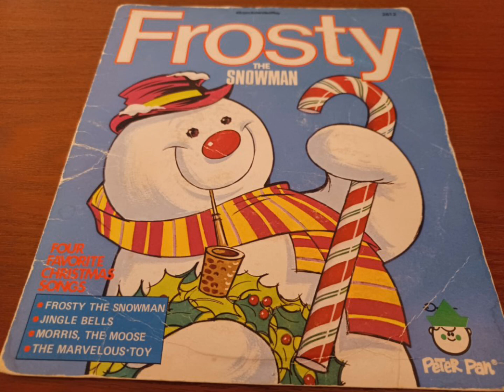Morris The Moose - Peter Pan Records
Hey kids, I hope ya like this record. Enjoy!!!